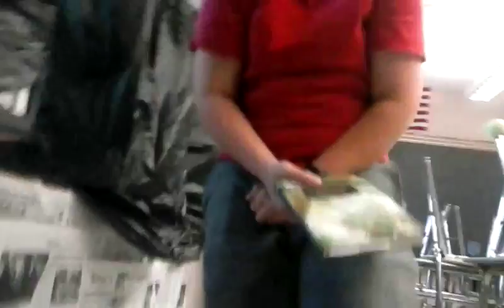Random Things from the last day of school with my YouTube friends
Rip school